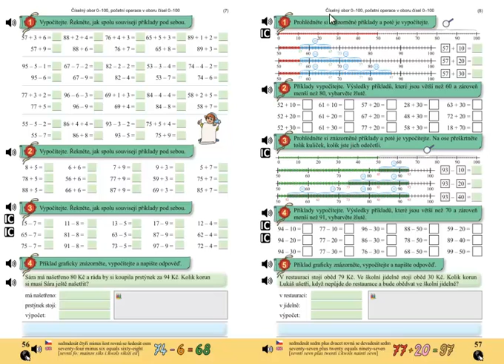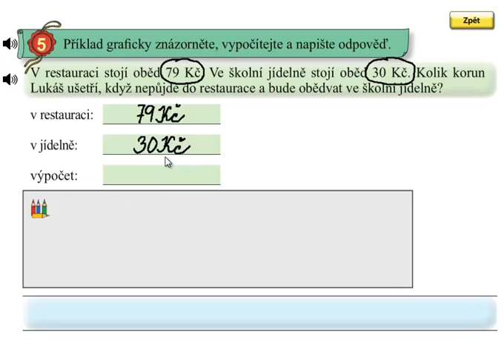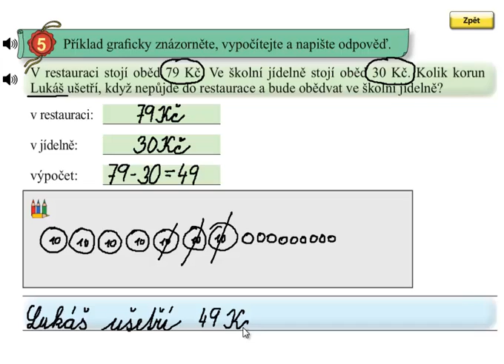Matýskova matematika 5.díl, strana 57, cvičení 5